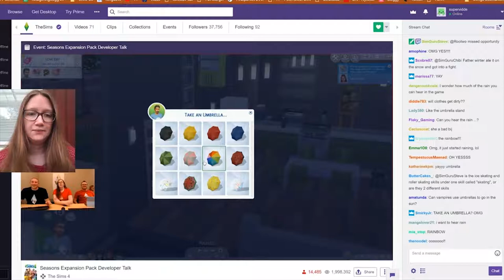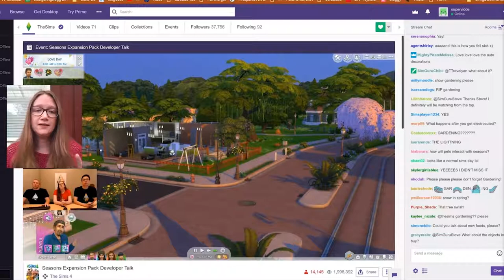TS4 Seasons DevStream | Viddes tankar | 5: REGN och misär!!!